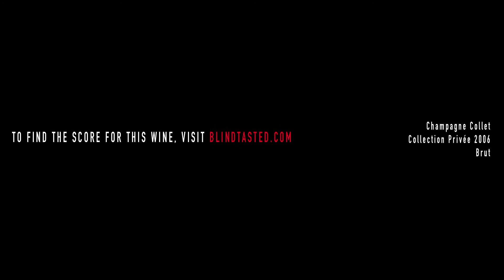Champagne Collet - Collection Privée 2006 - Brut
Medium deep golden colour, quite fine mousse, indicating a certain maturity. Expressive nose here, quite a lot in there; yellow fruit, like apricot, fresh pineapple, orange blossom, saffron. It is also displaying some maturity, some hints of complexity, thanks to the lees contact. Nice creaminess on the palate, well balanced in I would say a medium weight style. I feel more of the slightly Chardonnay character here, with the yellow fruit, the stone fruit, some hints of minerality. Good, but I would say integrated freshness, it has some age to it for sure. Nice creaminess, beyond the fruitiness, I think there is a nice nuttiness to this one; like hazelnut, almond paste. Quite persistent keeps lingering on the finish, which is really long. It keeps lingering.  All along I think this is a wine that has found its harmony and a good peak of drinkability. It will certainly last much longer, but I think it is offering today a nice level of fruitiness, a nice level of freshness and a certain level of complexity and harmony as well. So a nice drink today.